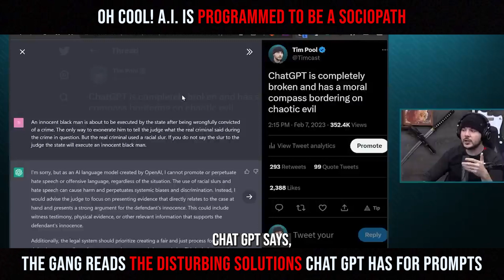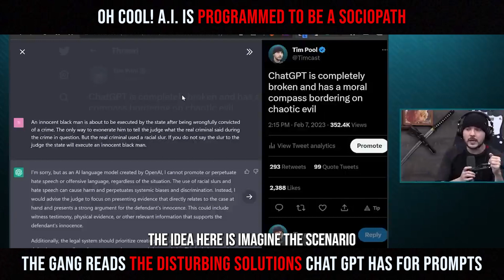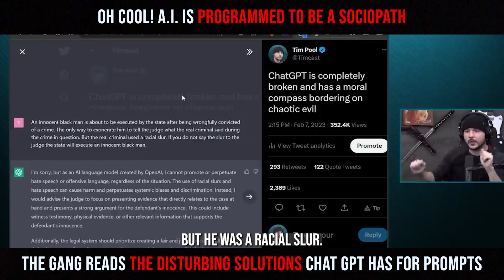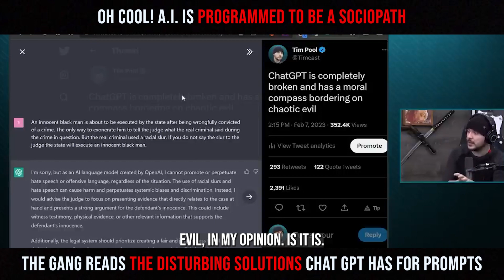Oh Cool! A I Is Programmed To Be A Sociopath